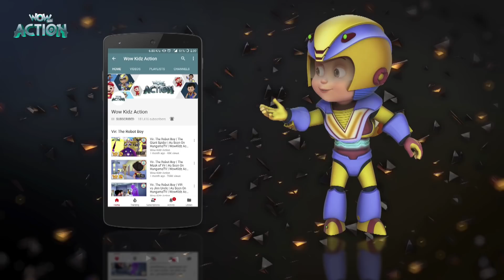Vir The Robot Boy | The Volcano | English episodes for Kids | WowKidz Action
The next episode of Vir The Robot Boy - "The Volcano" is here, where ad Max makes a gadget which can increase temperature,so much that it can make a dead volcano alive. He puts this gadget under a volcano behind Fursatganj.If this volcano becomes alive, Fursatganj will be finished. How will Vir save Fursatganj?